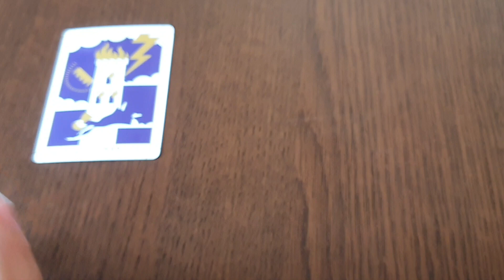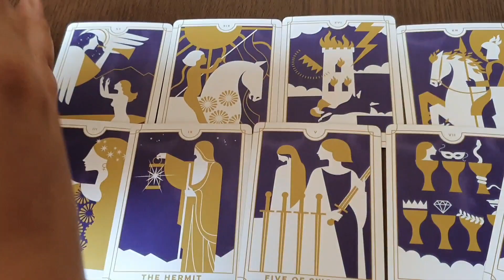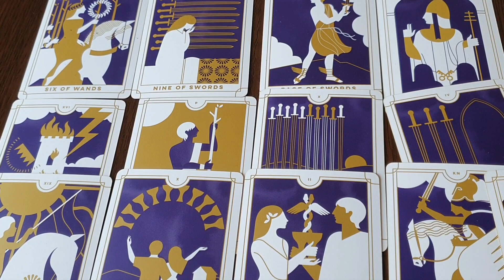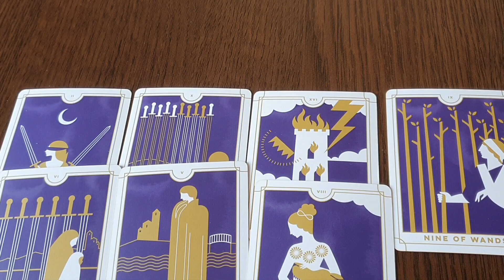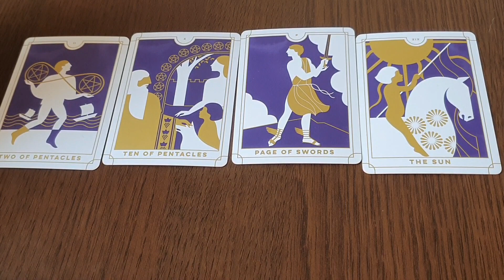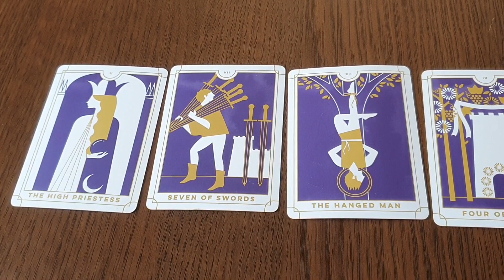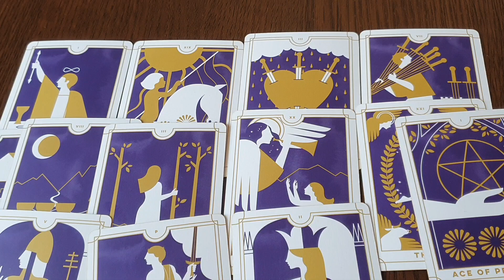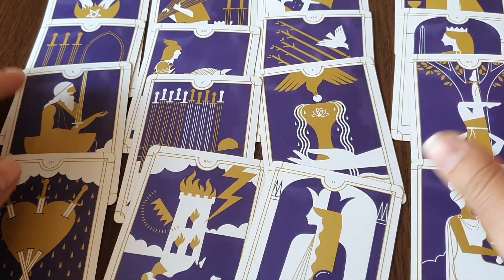Horoscop săptămânal 14-20 septermbrie 2020 - taroscop toate zodiile